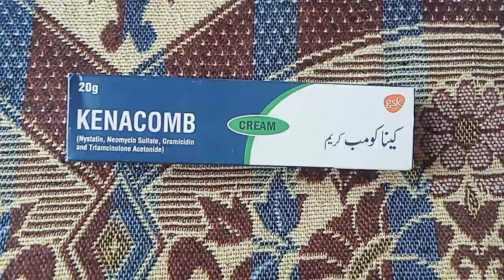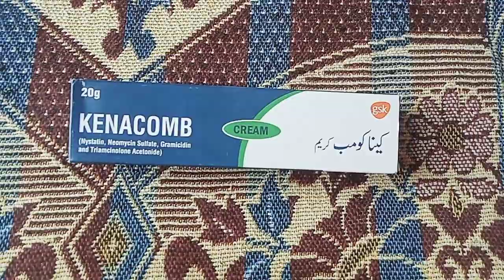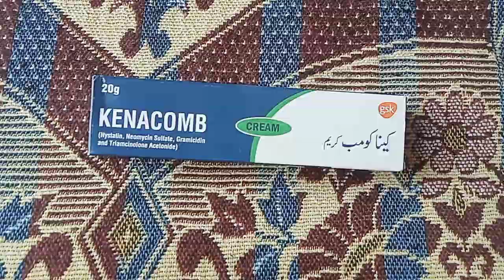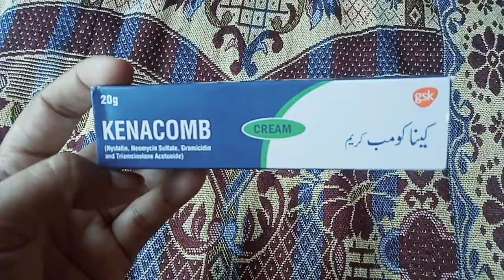Kenacomb Cream use for new born baby diaper rash